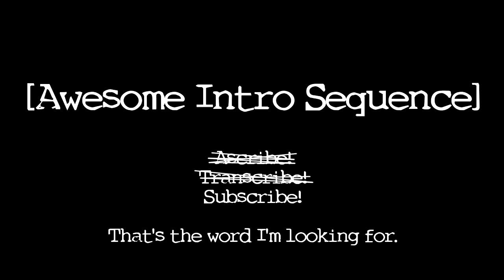Courage 2: Alone And Lost Let's Play Part 2 | The numbers, what do they mean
Courage 2: Alone And Lost is the sequel to Courage. This sequel has better graphics, better design, new story and gameplay. Play as Alexander Torres, an ordinary student who has been lost in a forest only to discover the infamous asylum in which the protagonist of the first game James, happens to be experimented there. At first he thought it was safe to stay there for the night but he never knew what waited for him there.